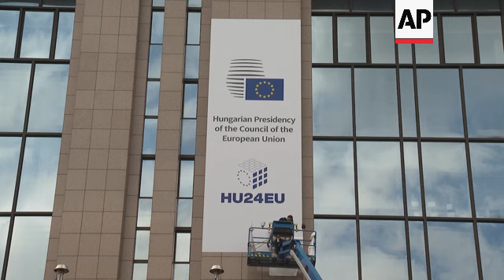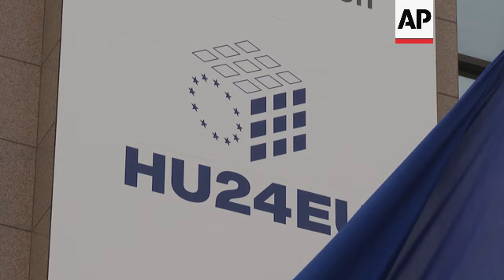Hungary begins its six-month presidency of the European Council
RESTRICTION SUMMARY:

ASSOCIATED PRESS
Brussels, Belgium - 1 July 2024
1. Various views of banners being installed on European Council building to mark the start of Hungary’s EU Presidency
STORYLINE:
Hungary took over the helm of the European Union on Monday, with many Brussels politicians wondering whether populist Prime Minister Viktor Orbán will use the role to further his reputation as the bloc’s main spoiler.

The EU presidency rotates among its member countries, and while the post holds little real power, it does allow countries to put their priorities high on Europe’s agenda.

Orbán in recent years has seemed to relish opportunities to block, water down or delay key EU decisions, routinely going against the grain of most other leaders on issues like the war in Ukraine, relations with Russia and China, and efforts to defend democracy and the rule of law.

His public opposition to EU policies and stances has long frustrated his partners in the bloc and pushed him to the margins of the continent's mainstream.

Hungary's motto for its presidency — Make Europe Great Again — raised eyebrows for its resemblance to the famous tagline of former U.S. President Donald Trump.

AP video shot by Mark Carlson